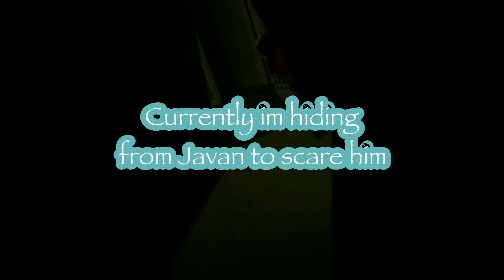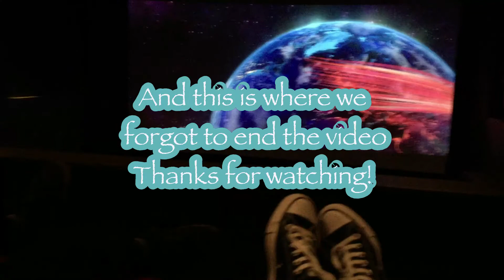FIRST WEEK OF 2019 SOPHOMORE YEAR car chats :)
hey guys!  Jay and I are gonna be busy bees it seems this semester... but we're loving it ;).